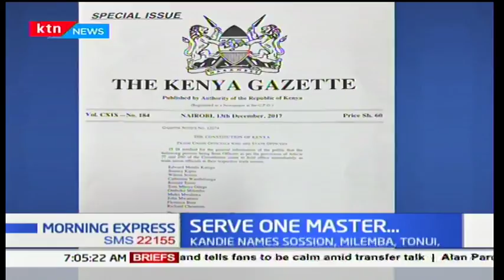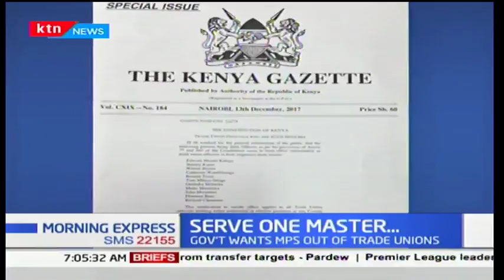This is the new face of National Assembly's leadership